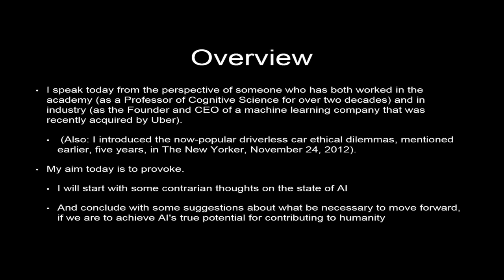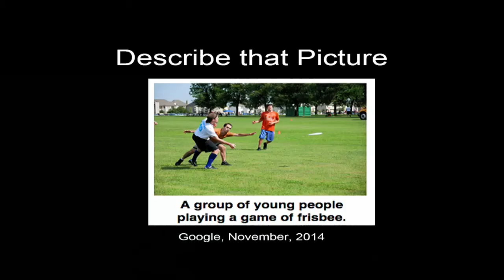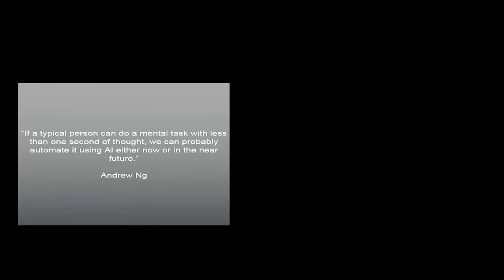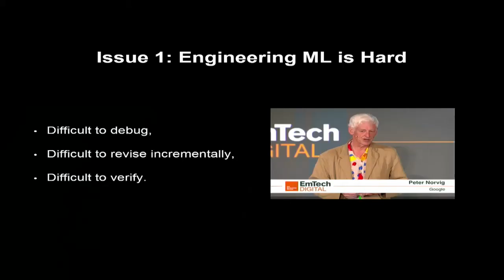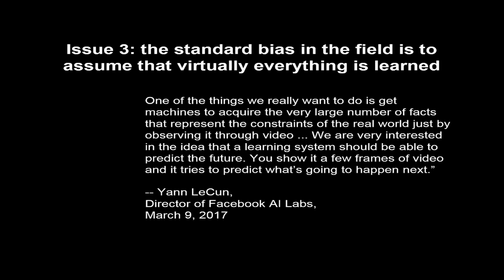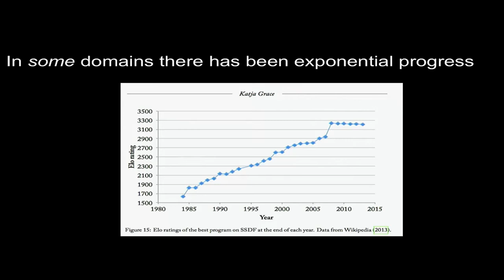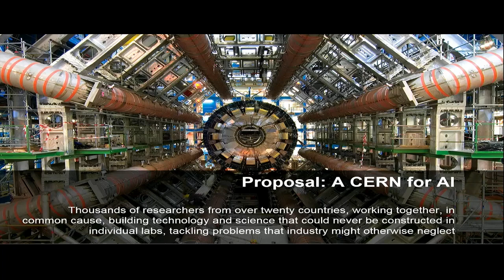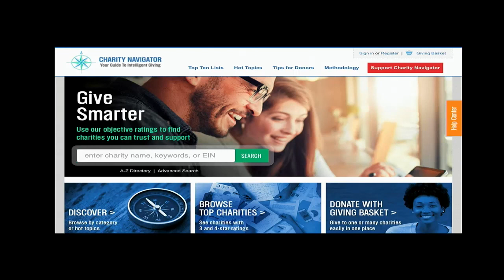Gary Marcus | Professor at New York University | AI FOR GOOD GLOBAL SUMMIT 2017 ARCHIVES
Gary Marcus, Professor of Psychology and Neural Science, New York University presents his 'Transformations on the Horizon' keynote for the AI for Good Global Summit 2017.

With large parts of our lives being influenced by AI, it is critical that government, industry, academia and civil society work together to evaluate the opportunities presented by AI, ensuring that AI benefits all of humanity. The Summit aimed to accelerate and advance the development and democratization of AI solutions that can address specific global challenges related to poverty, hunger, health, education, the environment, and others. The Summit provided a neutral platform for government officials, UN agencies, NGO's, industry leaders, and AI experts to discuss the ethical, technical, societal and policy issues related to AI, offer recommendation’s and guidance,​ and promote international dialogue and cooperation in support of AI innovation.